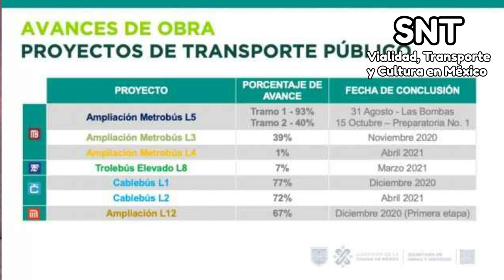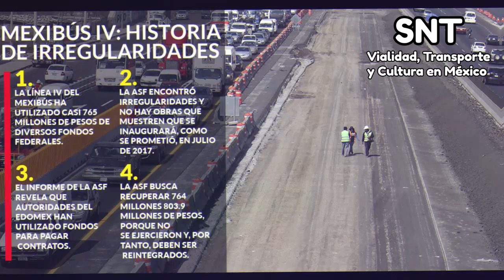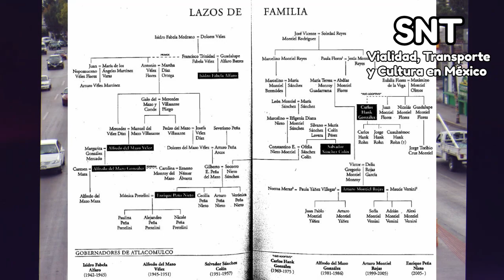Ampliación de la línea 12 del Metro CDMX y Línea 4 del Mexibús, obras de 6 años, de nunca acabar...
En este video hablaremos de una manera resumida sobre las obras de ampliación de la línea 12 del MetroCDMX y de la línea 4 del Mexibús, obras que se han tardado ya 6 años en su construcción...

- Guión y edición del video: SNT VTC

Y más...

y más...